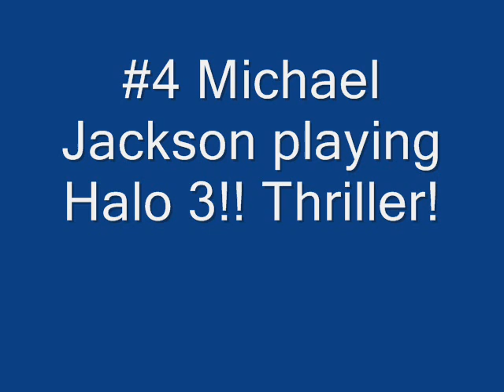halo 3 montage pics 2008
halo 3 pics, bad quality on pic 5 and terrible music (SORRY!)